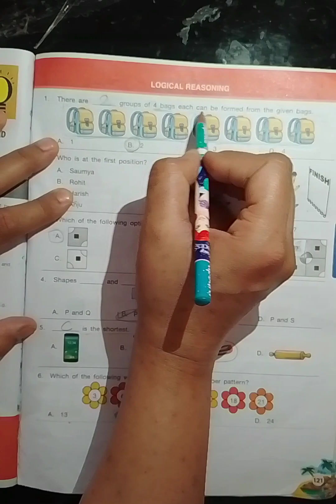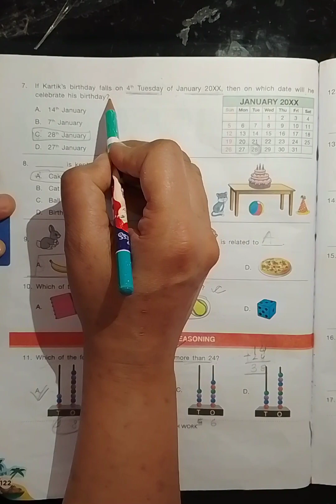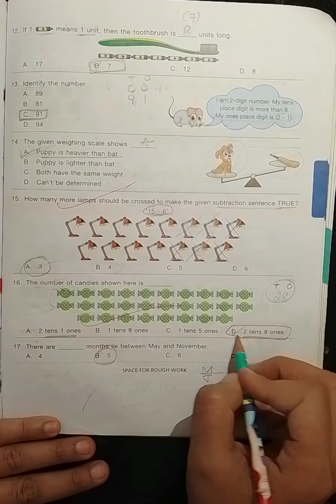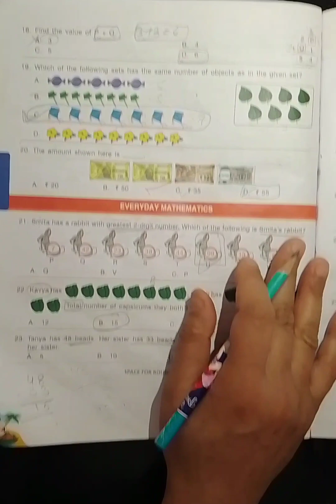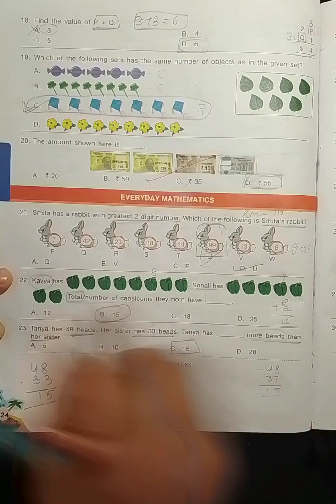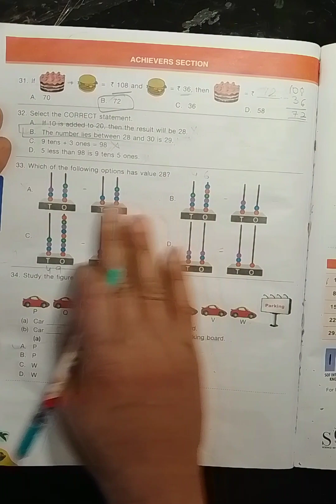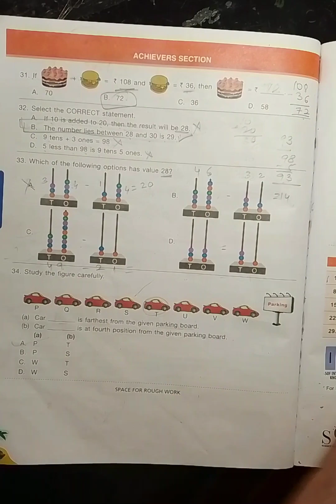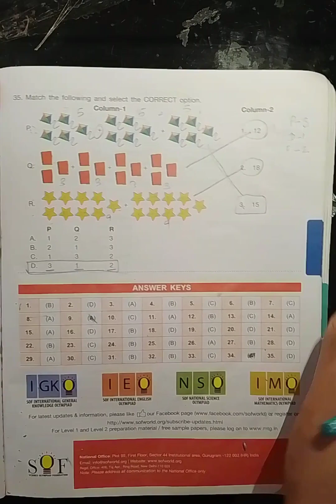Guaranteed Success! Participating in IMO(Olympiad Class 1)! See This Sample paper Now and win🥇 🏅🏅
Guaranteed success! Participating in IMO(Olympiad Class 1)! Don't forget to See This Sample paper to win gold